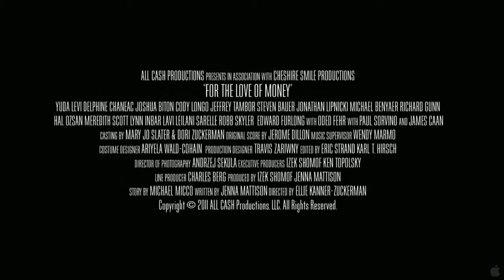MONEY Official Trailer #1 Paul Sorvino, James Caan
One man leaves his old gangster lifestyle for a fresh start. As his past creeps up he'll have to protect his family even if it means going back to his old ways. Based on a true story.